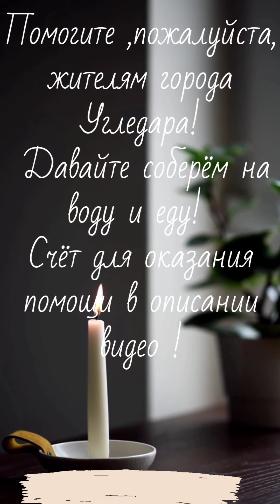Боевые действия и разрушения города Угледара! Последствия обстрелов!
Посмотрите,что творится в прифронтовом городе Угледаре, который находится в Донецкой области. Ужасные последствия обстрелов города сказываются на жизнеспособности инфраструктуры, разрушения домов и других объектов очень тяжёлые и , возможно, после окончания конфликта не будут подлежать восстановлению. Даже если так и будет,мы всё равно вернёмся в город и поднимем его из руин.